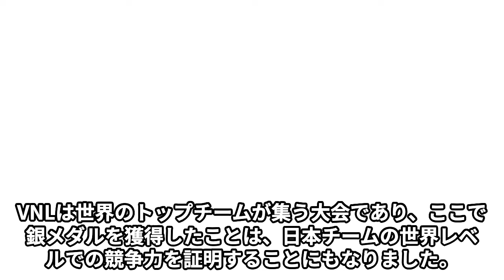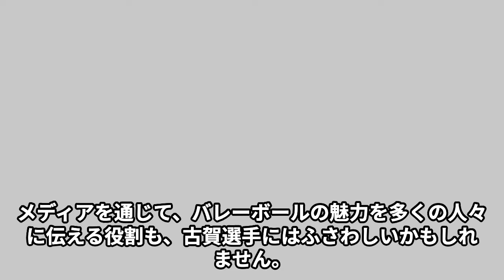【バレーボール】電撃引退の"古賀紗理那"に"〇〇転身"の可能性浮上！日本代表キャプテンの隠された才能がヤバすぎる…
ハイライト動画や試合の詳細分析を通して、彼らの卓越した能力を掘り下げて、
国内や海外で活躍するアスリートの情報をあますところなくご紹介していきます！
より深くアスリートの世界を理解していただけます。

※扱う競技は幅広く、国内外のオリンピック競技、プロスポーツ、マイナースポーツまで、ジャンルにとらわれずにアスリートの活躍を伝えます。パラスポーツの選手も積極的に取り上げ、その卓越したパフォーマンスを紹介していきます。

古賀紗理那選手のパリ五輪後の引退を巡る興奮が広がっています。彼女の長年の活躍とキャリアの集大成として、今後の進路に関心が高まっています。引退表明後の反応や真鍋政義監督の期待、そして将来の可能性について掘り下げ、彼女のバレーボール界における遺産を考察します。どのような指導者としての姿を見せるのか、ファンや関係者からの期待が注がれる中、彼女の最後の大会でのパフォーマンスにも期待が寄せられています。ぜひ、この動画でその魅力と彼女の未来に迫ります。